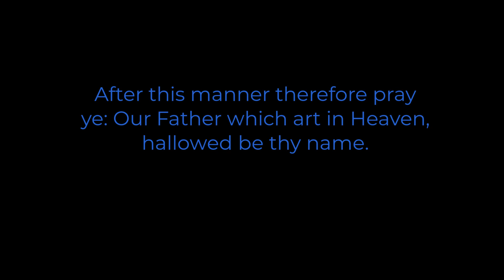Real Time Faith Lesson 11 (Qtr 3, 2023) - God’s Witnesses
Are you a witness for God?!